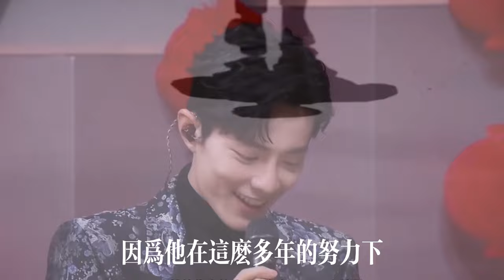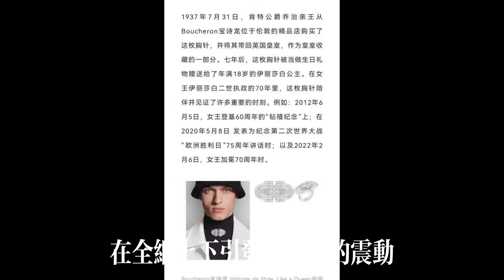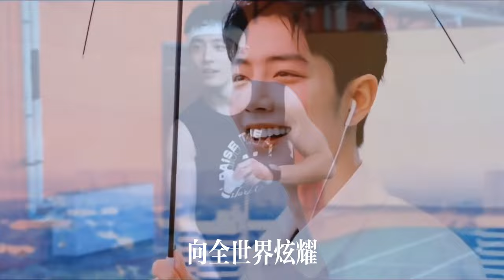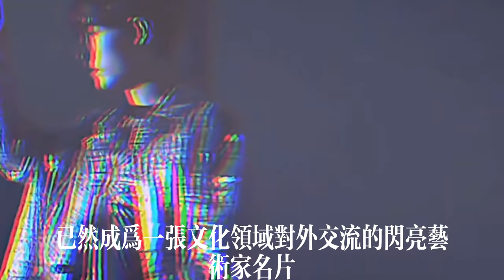肖战献唱北京文化论坛晚会，引全网震动，不是不曝光是不轻易曝光